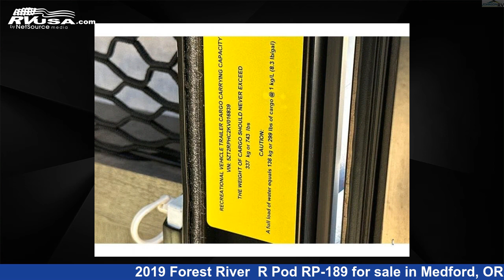Marvelous 2019 Forest River Travel Trailer RV For Sale in Medford, OR | RVUSA.com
This 2019 Forest River R Pod RP-189 is a Travel Trailer RV. It is located in Medford, OR 97504 and is offered for sale by Johnson RV Medford. This Used Forest River and features 1 slideout, sleeps 4, Slideout, and 36 gal fresh water capacity. The floorplan layout of this Travel Trailer features Rear Living Area.

Johnson RV Medford is a dealer for brands like: Coachmen, Forest River, Pleasure-Way, Roadtrek, Storyteller Overland, Sunset Park RV, Thor Motor Coach, Winnebago and offers the following rv services: Parts/Accessories, Service. They stock rv types such as: Class A, Class B, Class B+, Class C, Popup, Toy Hauler, Travel Trailer, Truck Camper. For more information and pricing on this unit, To see all units available for sale by Johnson RV Medford,